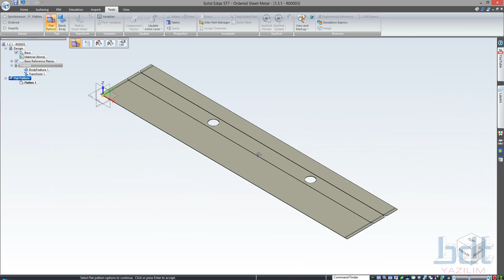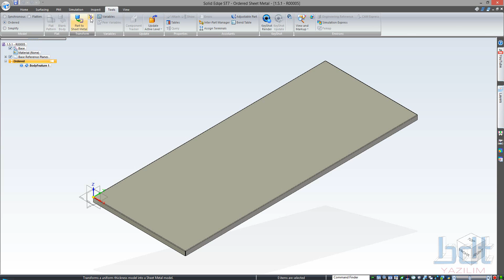Solid Edge ile Solidworks Sac Metal Dosyalarının Açınımlarının Alınması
Bu videoda Solid Edge ile Solidwroks sac metal dosyalarının açılıp açınımlarının alınmasını inceleyebilirsiniz.